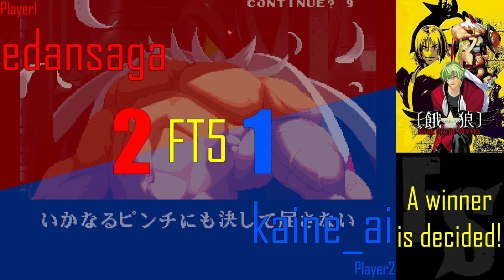Garou: Mark of the Wolves - edansaga [Roulette] vs kaine_ai [Hotaru] (Fightcade FT5)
Fight from 26 August 2024